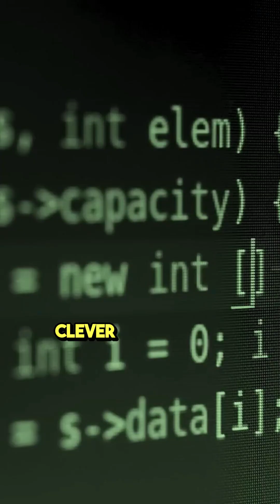Professor Brian Cox Reveals Quantum Computer Secrets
A quantum computer is a computer that exploits quantum mechanical phenomena. On small scales, physical matter exhibits properties of both particles and waves, and quantum computing leverages this behavior using specialized hardware. Classical physics cannot explain the operation of these quantum devices, and a scalable quantum computer could perform some calculations exponentially faster than any modern "classical" computer. In particular, a large-scale quantum computer could break widely used encryption schemes and aid physicists in performing physical simulations; however, the current state of the art is largely experimental and impractical, with several obstacles to useful applications.